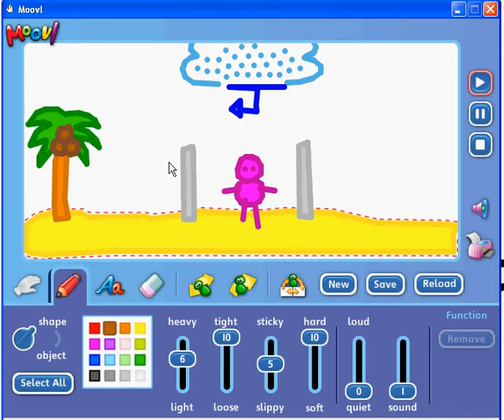Moovl rain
Make a roof before it rains